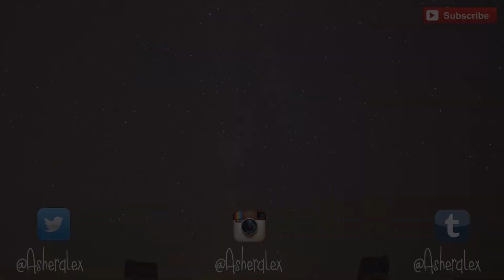Cilla Goes To...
Cilla goes on a trip to Liberty Heights Retirement Home in Rockwall, Tx. Cilla always makes people smile no matter what.

Intro and Endslate music in videos
Song: Odyssea

Song in Video By: Jim Yosef